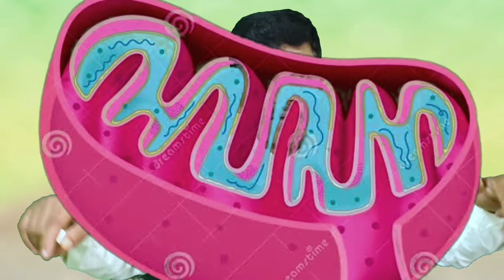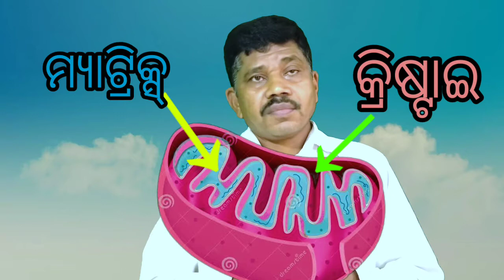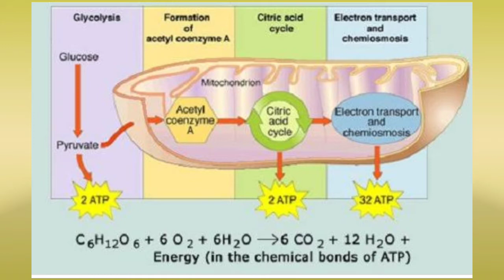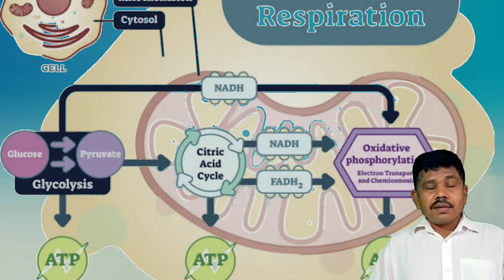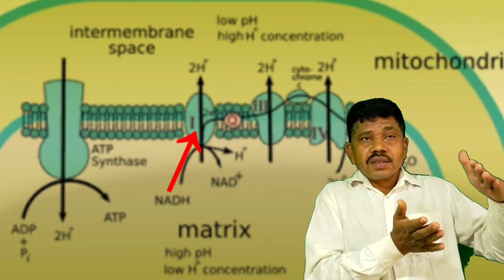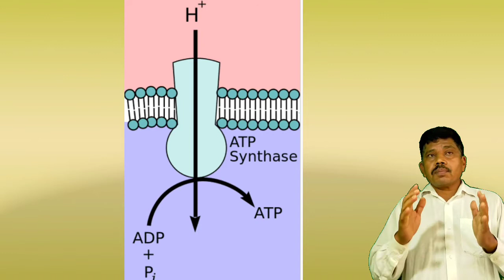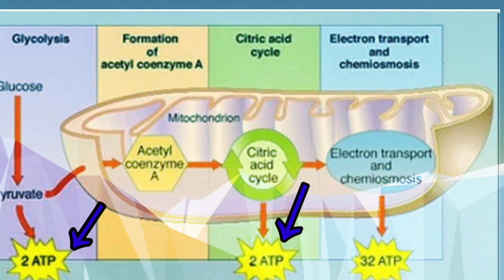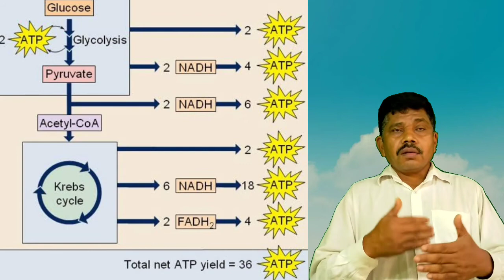Class X Biology, ଦଶମ ଶ୍ରେଣୀ ଜୀବ ବିଜ୍ଞାନ; ଶ୍ବସନ (Respiration) [Part-2] By-Jiban Sir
ଦଶମ ଶ୍ରେଣୀ ଜୀବ ବିଜ୍ଞାନ; ଶ୍ବସନ [Part-2]

Class X Biology; Respiration [Part-2]

We hope this movie-like video will be helpful to all the students during this period of lockdown.